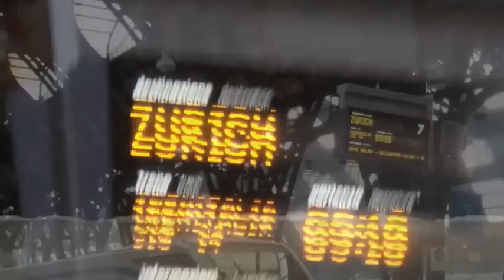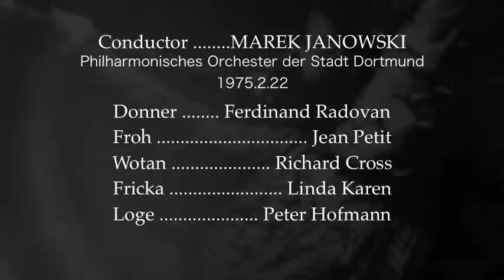11_ラインの黄金 Rheingold75_27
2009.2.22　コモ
ミラノから鉄道で。シーズンオフですが、カーニバルでにぎやかでした。
22 February 1975
MAREK JANOWSKI
Première
Wotan Richard Cross
Donner Ferdinand Radovan
Froh Jean Petit
Loge Peter Hofmann
Alberich Dieter Behlendorf
Mime Walter Jenckel
Fasolt Andreas Becker
Fafner Günter Wewel
Fricka Linda Karen
Freia Carmen Reppel
Erda Christiane Zinkler
Woglinde Eva Temper
Wellgunde Roswitha Steube
Flosshilde Christiane Zinkler